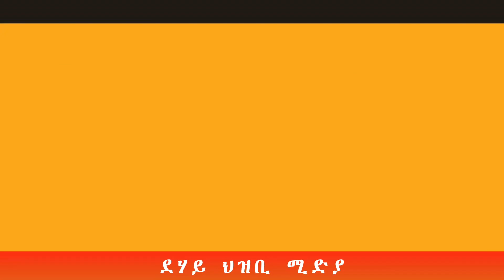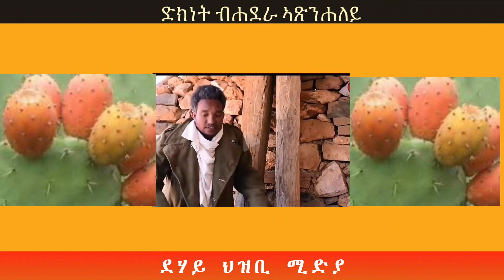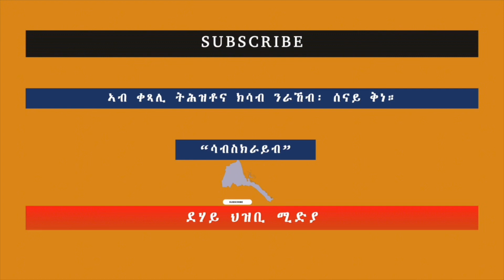February 20, 2024